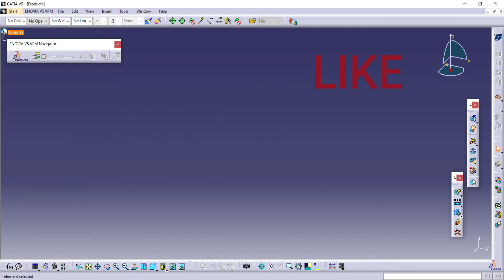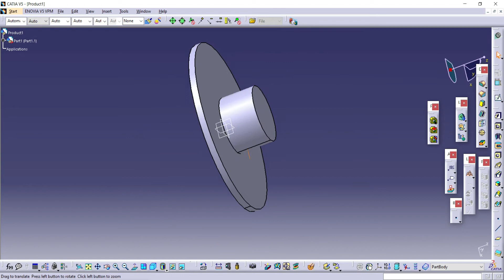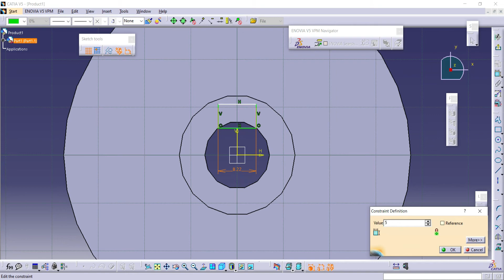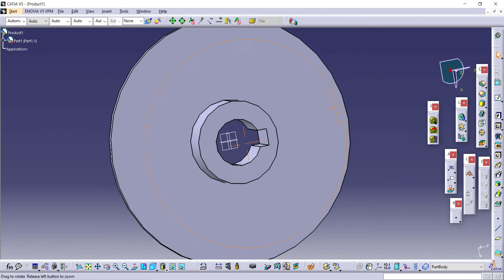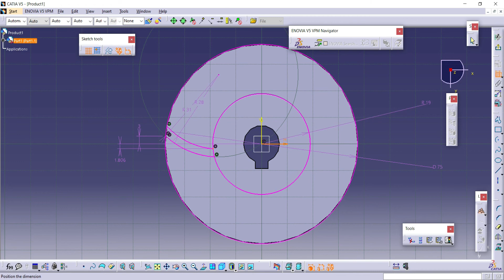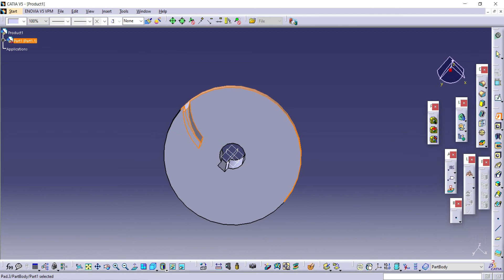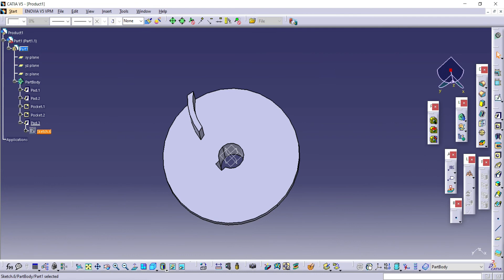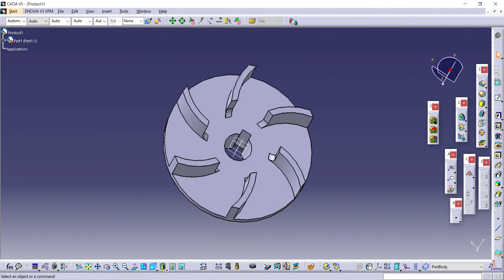impeller | part design | catia v5